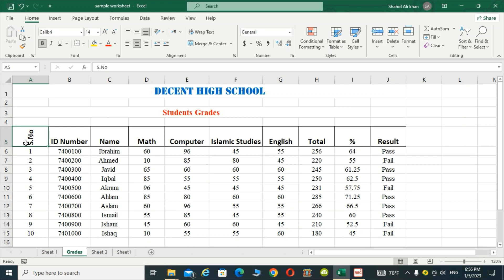Vertical Text in Excel ورٹیکل یا عمودی ٹیکسٹ کا طریقہ